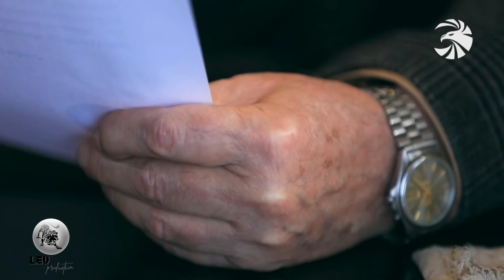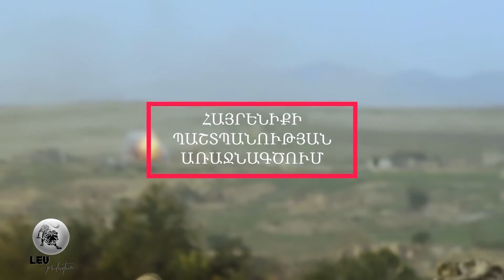ՀԵՏԱԴԱՐՁ ՀԱՅԱՑՔ 3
Բոլոր իրավունքները պատկանում են LevProduction-ին